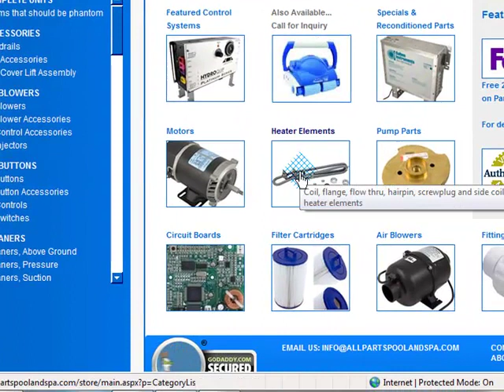spa heating element HOW to find.mp4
Heater Elements Coil Flange Flange Only Flow Thru Hairpin Screwplug Side Coil